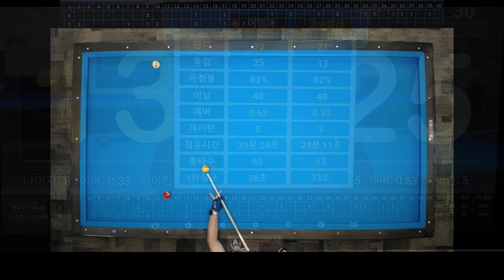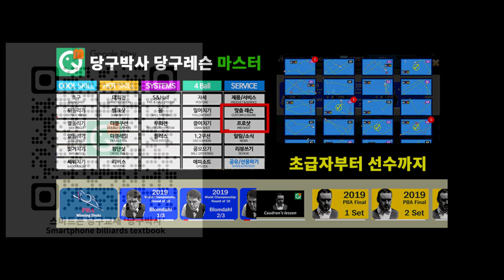당구박사 쓰리쿠션 실전 레슨 (자막 해설)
자막을 켜고 보세요. 간단한 해설이 들어 있습니다.